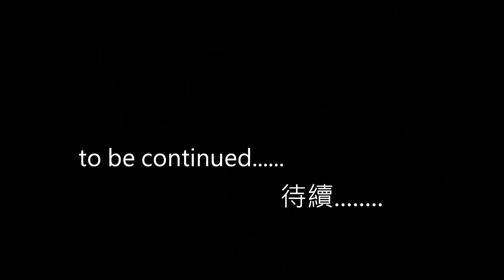香港掌相學會記念特輯「談掌論相」第一集[附中英文字幕]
香港掌相學會為一眾對掌相知識有濃厚興趣的粉絲特別製作一連四集之「香港掌相學會紀念專輯」,
學會德高望重永遠榮譽會長尹樹棠率先為大家介紹會的歴史及成立理念及為普羅大眾灌輸正確學習掌相命理的觀念，帶出這深奧學問絕非迷信。